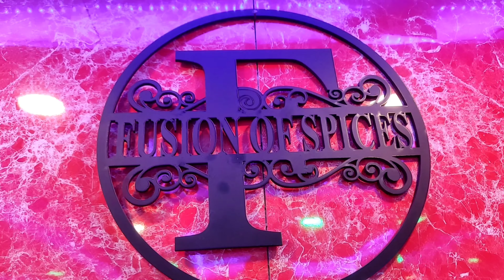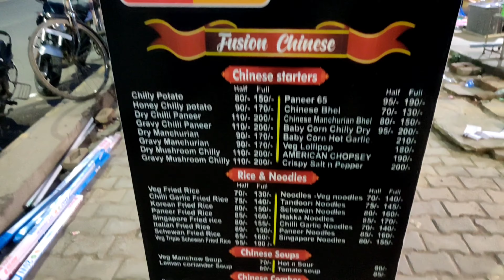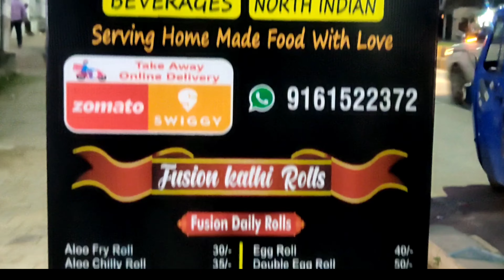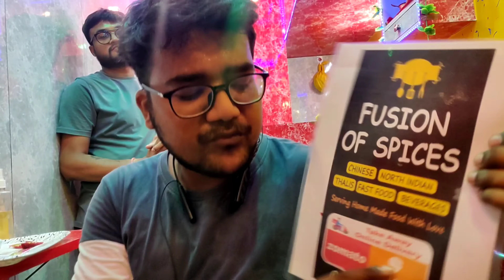Best for rolls | aisa roll खाया क्या | Noodles manchurian combo | allahabad foods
They are"new shop  " and share our general feedback with you guy's

Location 📍 :- New baihrana near Sundaram guest House
prices :- Panner tikka roll ₹90
Corn chesse ₹75
combo ₹140
Mocktail ₹90